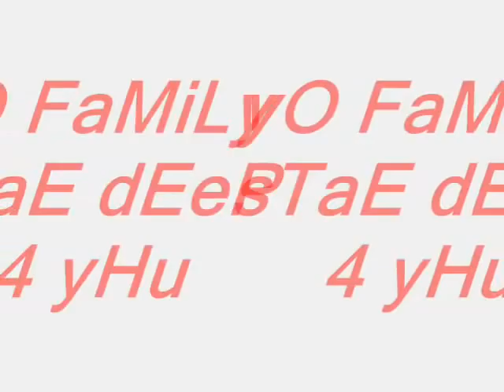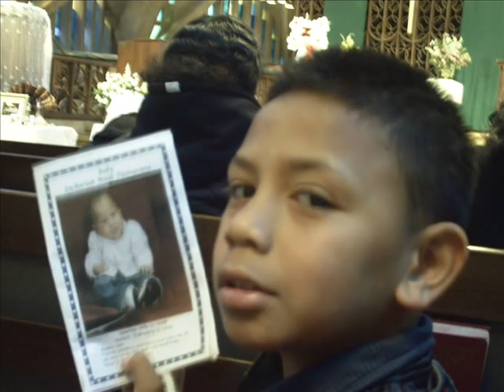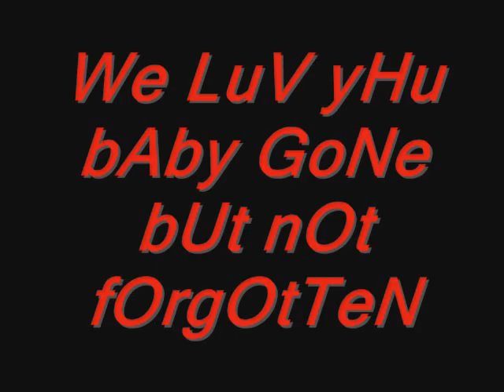BaByS fUnErAl RIP ZACKY TUIMAVAVE